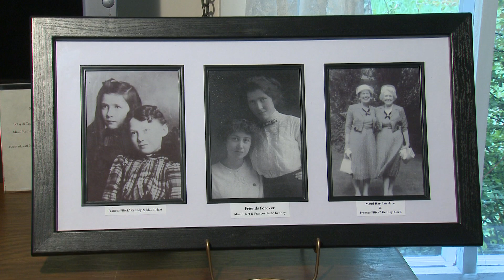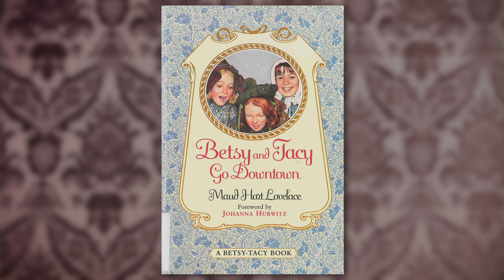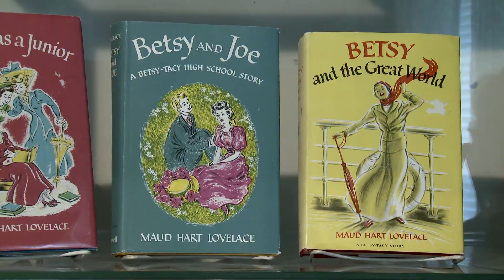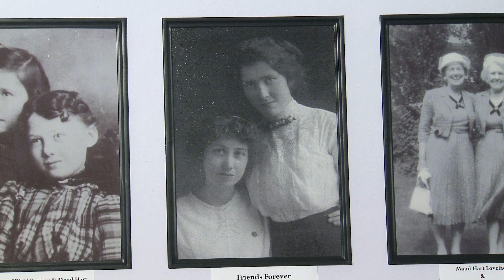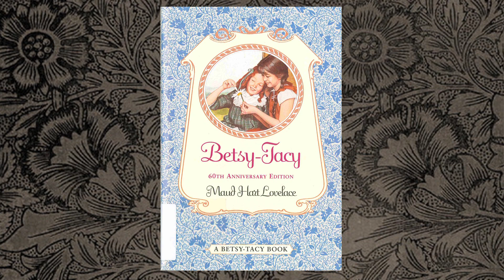Betsy-Tacy Society on KSMQ's Off 90 (Sponsored by the Minnesota Legacy Amendment)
The Betsy-Tacy Society has preserved and restored the childhood home of Maud Hart Lovelace, author of the popular Betsy-Tacy series of novels.